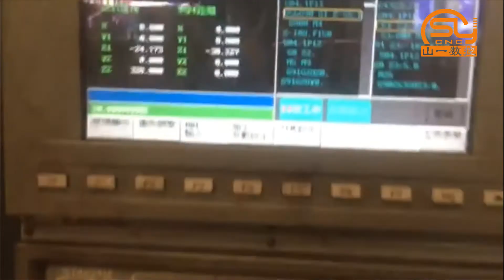large size multi spindles cnc drilling milling machine special for Tower crane processing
shandong shanyi cnc machine tool co., ltd